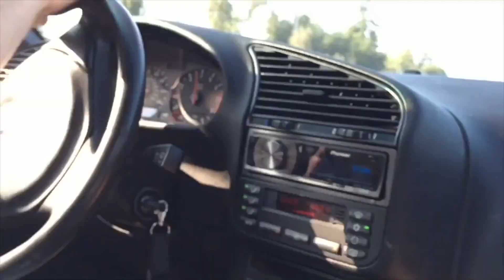Destroyed & Abandoned Toyota 4Runner!!!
This was one of the many destroyed and abandoned vehicles that I've found on the side of the road. I have many other videos similar to this, so feel free to explore them!